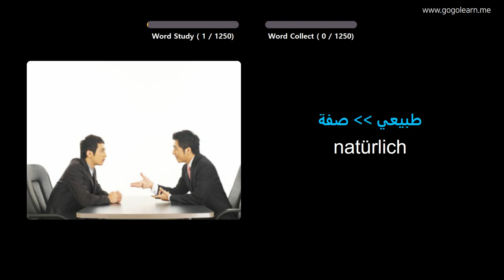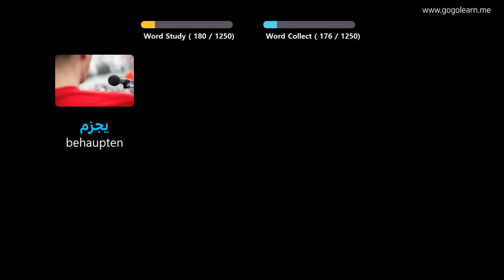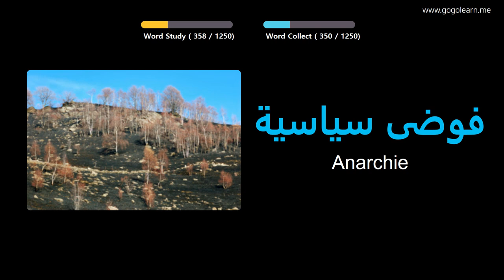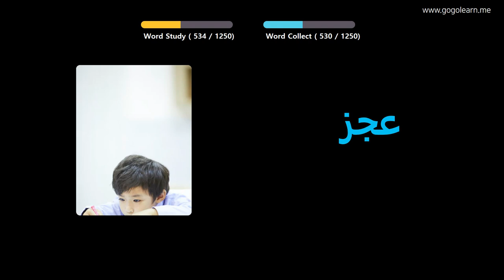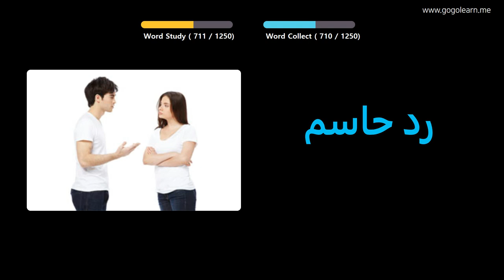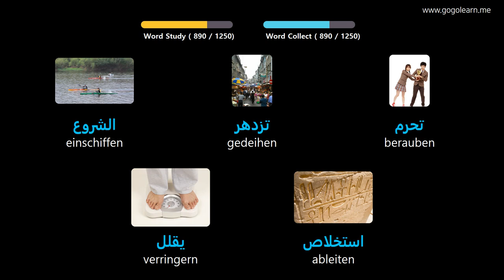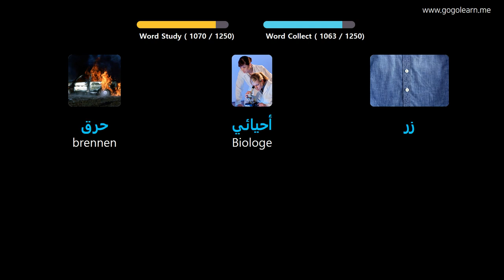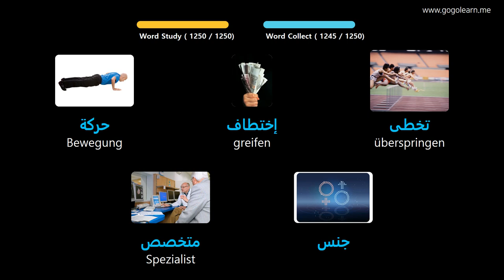Arabisch Lernen Durch Bilder |Arabisch Wortschatz Student | Golearn